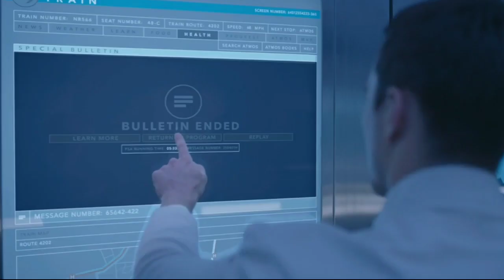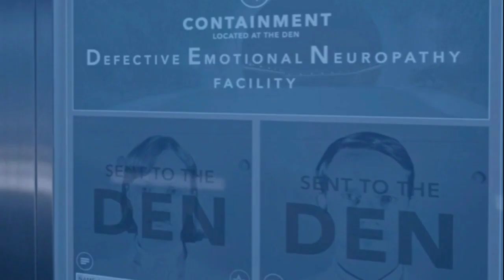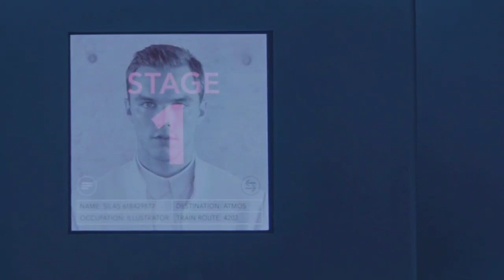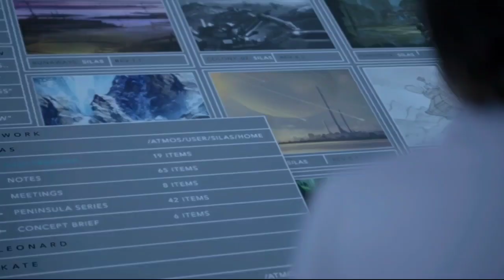Lovers Try To Survive in A World With No Emotions | Hollywood Sci-fi Movie Equals Explained in Hindi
scifimovies Sci-fi film Summarized in Hindi/Urdu , Hollywood movie in hindi Hollywood hindi explanations by Riya , Hollywood Scifi film

Equals (2015) Movie Explained in Hindi/Urdu | Hindi Voice Over | Equals Film Explained in Hindi | New Science Fiction movie 2022 , Future World Movie
romanticmoviesexplainedinhindi endingexplainhindi hindivoiceover equals 2015, equals 2015 full movie download in hindi, equals 2015 full movie download, equals 2015 movie, equals 2015 ending, equals 2015 full movie
sci-fi movies in hindi, sci-fi movies explained in hindi, sci-fi movies, sci-fi movies in hindi dubbed 2022, sci-fi movies 2021, sci-fi movies 2022
sci-fi movie explained in hindi, sci-fi movie explained, sci fi movie explained in hindi bollywood silver screen, sci fi movie explained in hindi new, sci fi movie explained in hindi 2022, sci fi movie explained in english